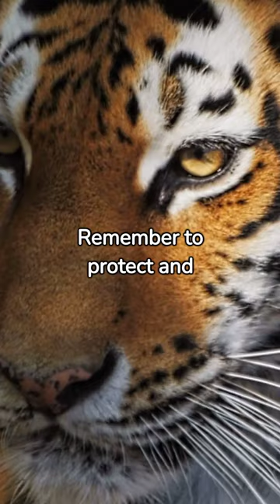Welcome to the Fascinating World of Tigers